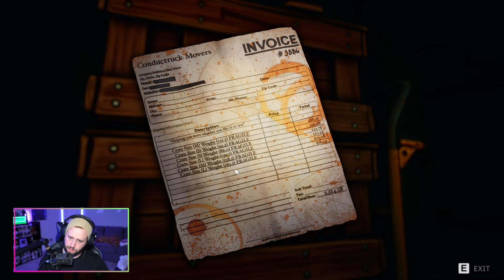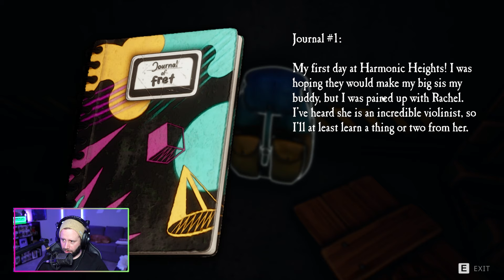Am I in a VIDEOGAME!? - Dont! Fret DEMO!